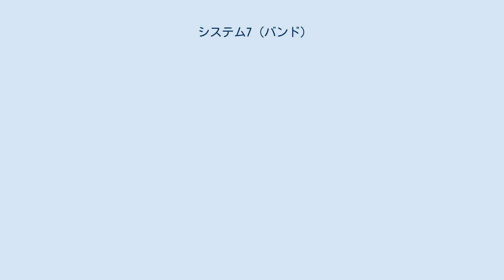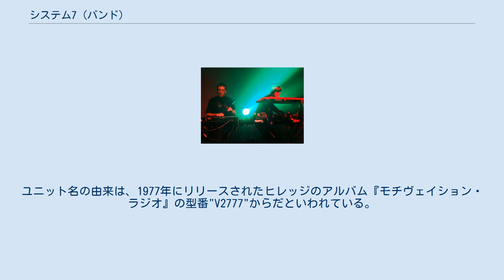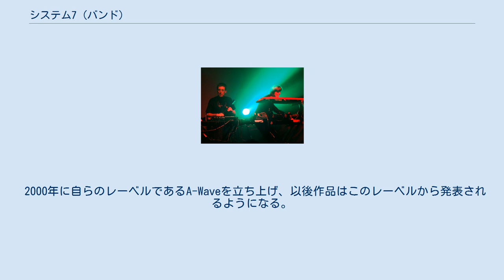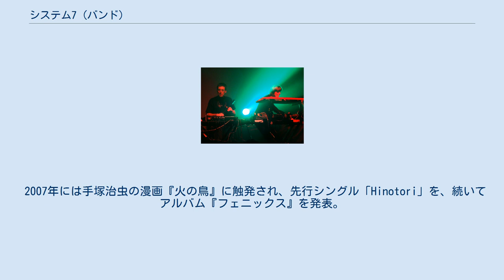システム7 (バンド)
システム7 (System 7)は、イギリスのテクノ、あるいはトランス、アンビエントなどの要素を内包するユニット（もしくはバンド）。
アメリカでは同名のMac OSと名前が被るので使用できず、現地のレーベルから発売された1st、および3rdアルバムは777と名乗っている（2ndアルバムと非常に紛らわしい）。
 スティーヴ・ヒレッジとその妻であるミケット・ジローディ（両名とも元ゴングのメンバー）によって結成されたバンドである。
ヒレッジはロンドンのクラブ「ヘヴン」において、ジ・オーブのアレックス・パターソンがヒレッジのアルバム『レインボウ・ドーム・ミュージック』（1979年）をDJプレイで利用していたのを聴き、それをきっかけにパターソンと親交を深めた。
そして、パターソンからアンビエント・ハウス作品の録音を勧められたことからシステム7を結成。
ユニット名の由来は、1977年にリリースされたヒレッジのアルバム『モチヴェイション・ラジオ』の型番"V2777"からだといわれている。
 システム7は様々なアーティストとのコラボレーションを実施している。
特にデトロイト・テクノの代表的存在であるデリック・メイとはバンド結成初期から深い交流を持ち、1990年代以降は新曲を一切発表していないデリックに、共同とはいえ1990年代後半まで作曲活動を行わせたことは特筆すべきである。
デリックとの作品は2002年に『ミステリアス・トラベラー』として1枚のCDにまとめられた。
他にもカール・クレイグやローラン・ガルニエなど、テクノのアイコン的存在のアーティストとは1990年代中期に多くのコラボレーションを行った。
その中でもアレックス・パターソンは、バンド結成初期からシステム7に関わり続ける唯一の人物である。
また、かつてのゴングのリーダーであったデヴィッド・アレンも一部の作品に参加している。
 リミックスも多数存在し、それらを集めた1996年のアルバム『システム・エクスプレス』がある。
これに収録されている「Alpha Wave」のPlastikman名義でのリミックスは、リミックスでありながら本人達が大いに気に入り、オリジナルを差し置いてライブで必ず演奏される定番曲となった。
2007年のシングル「Hinotori」には、元々約10分の曲であったものを20分に拡大したバージョンが収録されている。
 その音楽性は時期によって大きく変化している。
結成直後の作品は、多数のアーティストたちとのコラボレーション、という意味も含めて同時期のシェイメンに近かった。
しかし1994年、テクノの躍動感を強調した「Fire」と、静謐なアンビエント「Water」の2枚にミックスを分けたアルバム『Point 3』を発表し、当時盛り上がりがピークを迎えていたテクノ・シーンへと急速に接近。
1995年の『パワー・オブ・セブン』では、ノイ!や、『E2-E4』のリミックスである「Sueño Latinoeno Latino」をサンプリングし使用している。
このアルバムは名門レーベルであるR&Sにもライセンスされた。
1997年のアルバム『ゴールデン・セクション』ではドラムンベースを試み、また、1976年のヒレッジのアルバム『L』からのサンプリングも行われた。
 2000年に自らのレーベルであるA-Waveを立ち上げ、以後作品はこのレーベルから発表されるようになる。
2001年に発表された『セブンス・ウェイブ』では激しく美しいトランス・テクノを基に、それまでの要素が散りばめられた集大成的なアルバムである。
2004年の『Encantado』ではよりサイケデリック的な色を強め、2007年現在の路線もこの延長線上にある。
 システム7にはそぐわないアンビエント、チル・アウト、ダウンテンポ的な音楽は2005年に始動したミラー・システム（Mirror System）名義に分離した。
他にもGroovy Intent名義での作品も存在する。
 2007年には手塚治虫の漫画『火の鳥』に触発され、先行シングル「Hinotori」を、続いてアルバム『フェニックス』を発表。
 ミラー・システム名義 777名義